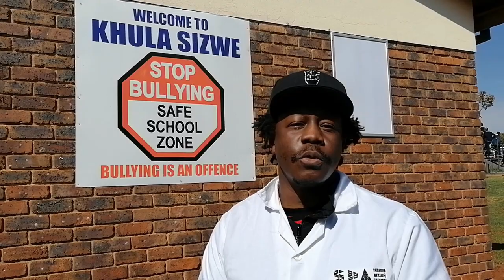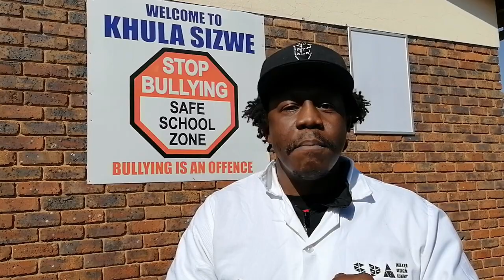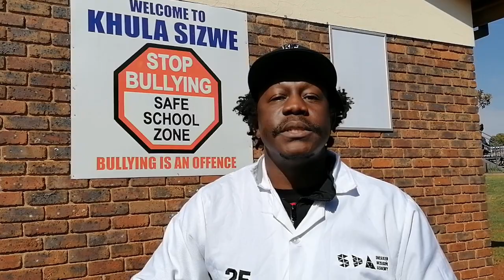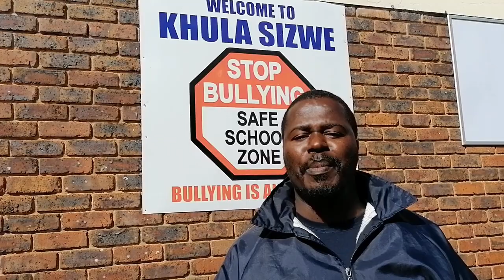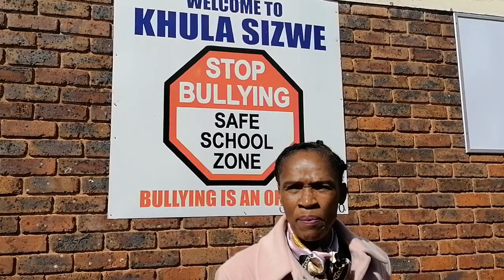Lace Locks to Help recover Missing Children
VOTFM_NEWS Khulasizwe Primary School. Mqansa Section Tembisa.
Smart_Lace_Locks Hand Over An Intervention to the missing children initiative.

Ayashisa Amateki Founder /Director for
Menzi Mthethwa Foundation (Mr Prince Menzi Mthethwa)
Presented Smart Lace Locks as a solution to the scorge of Missing Children and Access to Data Free Website.
Also with Ward 4 Cllr Mr Themba Mbathane,who also donated School Shoes.